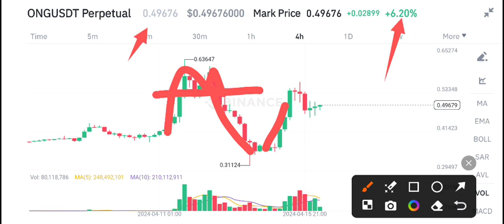ONG Coin Price Prediction Today! ONTOLOGY GAS ONG News Today